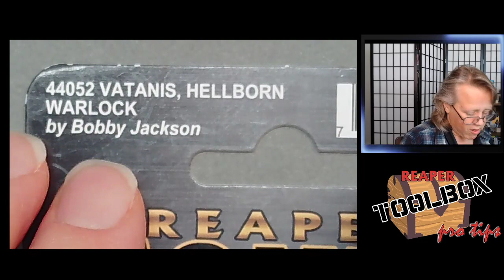RTB Pro-Tips! SKU#03978 Madame Delia! 3-11-22